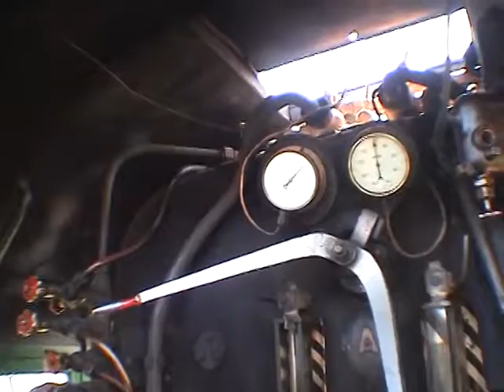Argentina - From Chilean border to Bariloche and steam train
with cab ride to Perito Moreno